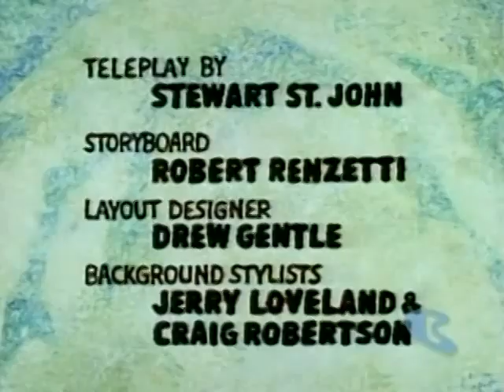What A Cartoon Show - Dino in Stay Out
"What a Cartoon Show" is an animated television series that celebrates creativity and showcases a diverse range of animated shorts. Created by Hanna-Barbera, Fred Seibert and aired on Cartoon Network, this groundbreaking show provides a platform for talented animators to experiment and bring their unique ideas to life.

Each episode of "What a Cartoon Show" features a compilation of several animated shorts, offering viewers a delightful mix of storytelling styles, art techniques, and characters. From traditional hand-drawn animation to computer-generated imagery, the series embraces various animation methods, making it a visually captivating experience.

The show's format allows for an incredible variety of stories and genres. Viewers can expect hilarious slapstick comedies, heartwarming tales of friendship, thrilling adventures, and everything in between. The creators behind these shorts have the freedom to explore any topic or concept, resulting in an eclectic collection of narratives that cater to audiences of all ages.